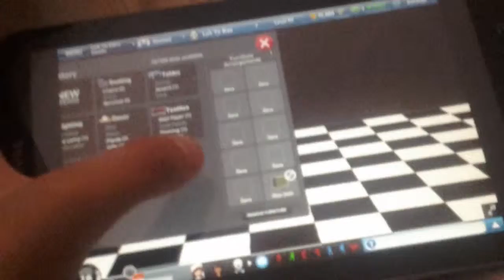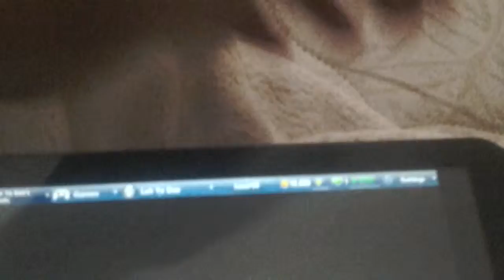Boring ._.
With Luh Ya Bae (Me) and LaughingPunany (Bae) HOPE YOU ENJOYED